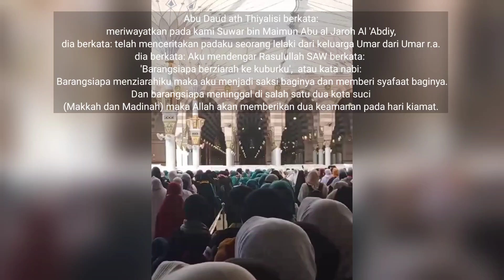BEGINI CARA MASUK RAUDHAH DI MASJID NABAWI MADINAH UNTUK JAMAAH PUTRI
Cara masuk Raudhah dI MASJID NABAWI MADINAH
Bagaimana cara masuk Raudhah tanpa tasreh
Raudhah taman surga
Keutamaan Raudhah
shalat di Raudhah
letak Raudhah masjid Nabawi
bisakah masuk Raudhah tanpa tasreh
tasreh ke Raudhah
tasreh adalah
Raudhah Madinah
sejarah Raudhah
masuk ke Raudhah lewat pintu berapa
apa yang harus diucapkan ketika menziarahi makam Rasulullah Saw
Makam Rasulullah sulullah Saw
Kubah hijau makam nabi Muhammad saw
Jalan jalan ke mekkah

Diary Manasik Umroh Maulid 03 Oktober 2023 Jamaah rombongan @rikaajostore  persiapan menjelang umroh ke tanah suci Masjidil Haram mekah

𝙁𝙞𝙣𝙙 𝙐𝙨 𝙝𝙚𝙧𝙚 :
𝙝𝙩𝙩𝙥𝙨://𝙡𝙞𝙣𝙠𝙩𝙧.𝙚𝙚/𝙖𝙟𝙤𝙨.𝙩𝙞𝙠𝙖𝙧𝙩𝙚𝙧𝙥𝙖𝙡𝙠𝙖𝙧𝙥𝙚𝙩

📱 HP:
     1. Xiaomi Redmi Note 9 Pro
     2. Xiaomi 11T Pro 5G
🎙Mic : Costa True Dual TX wireless Microphone Lavalier Clip On Monitoring
⚖️Stabilizer : New Brica Steady 2 Pocket Gimbal Stabilizer for All Smartphone
🎞Edit Video : Kinemaster
Thumnail : ThumbNail Maker
📍Lokasi